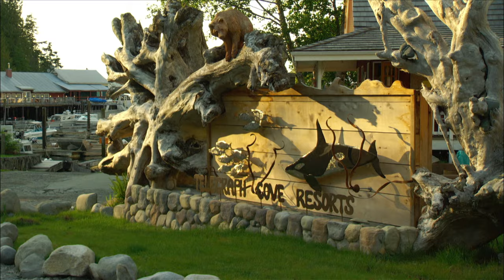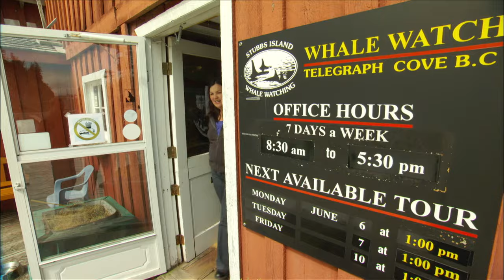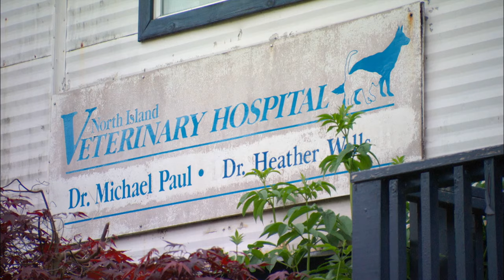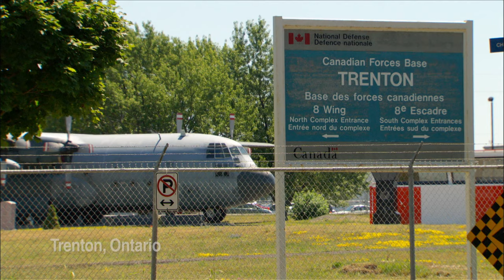Dogs Saving Eachother From Life Threatening Situations - Pet Heroes - A Friend In Need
A persistent puppy helps an injured Shih Tzu regain his appetite for life; a coonhound becomes the key to survival for a Jack Russell terrier trapped in a swimming pool. .